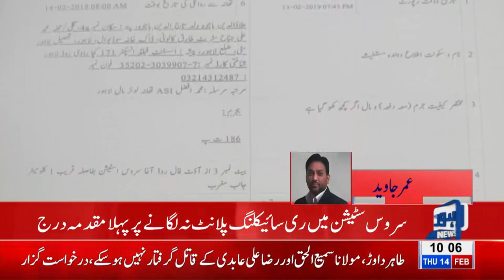FIR registered against service station on violation of recycling unit